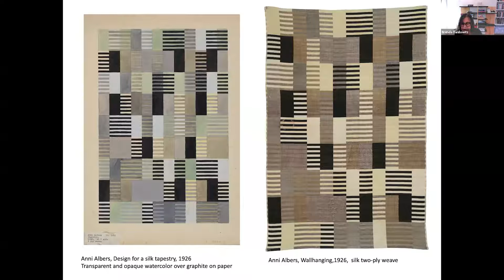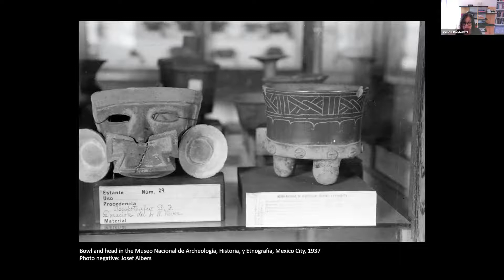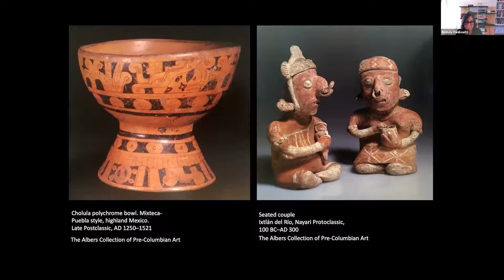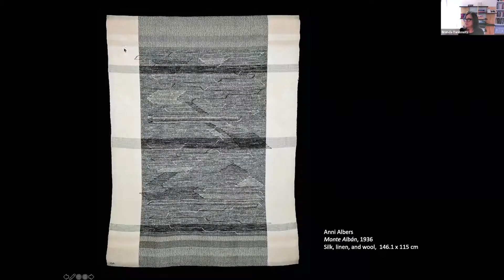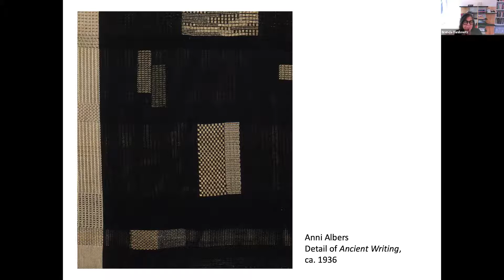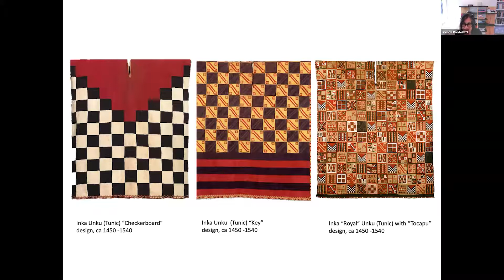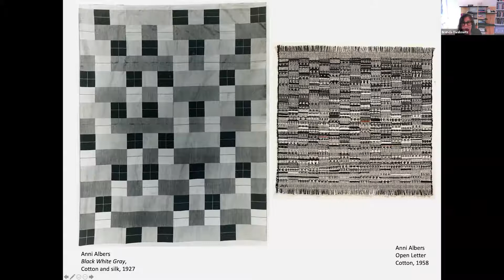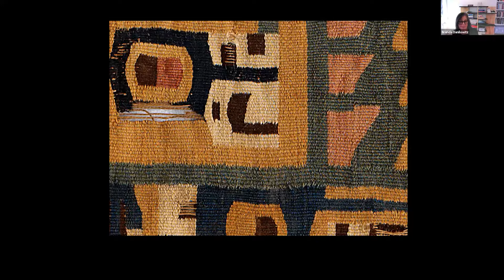Talking Textiles 2021 - Brenda Danilowitz - RESEARCH / Anni Albers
Chief curator, The Josef & Anni Albers Foundation
Brenda Danilowitz, is an art historian and chief curator at the Josef and Anni Albers Foundation, which is devoted to preserving and promoting the enduring achievements of both Josef and Anni Albers, and the aesthetic and philosophical principles by which they lived. It serves as a unique center for the understanding and appreciation of the arts and of all visual experience—with the combined legacies of Josef and Anni Albers at its heart. The Foundation is located on a beautiful woodland site in Bethany, Connecticut, near New Haven. The Foundation is open by appointment to interested individuals, scholars, and curators for tours, study, and research. Danilowitz received her MA in Art History from the University of the Witwatersrand in Johannesburg. She is the author and editor of numerous books and essays on the work of Josef and Anni Albers and has organized exhibitions of their work in the US, Europe, Mexico, Peru and Brazil. She has published essays and articles on twentieth century Southern African art and artists including photographer Constance Stuart Larrabee and printmakers John Muafangejo and Azaria Mbatha